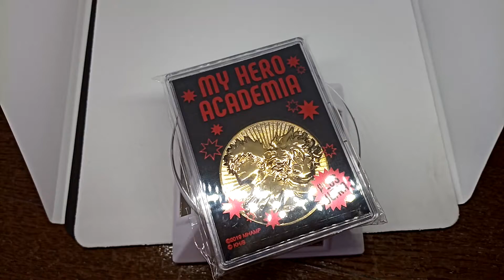Movie MY HERO ACADEMIA HEROES:RISING PLUS ULTRA Memorial medal Katsuki Bakugo Izuku Midoriya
Movie MY HERO ACADEMIA HEROES:RISING
映画 僕のヒーローアカデミア ヒーローライジング
Memorial medal 記念メダル
Katsuki Bakugo Izuku Midoriya 爆豪勝己 緑谷出久